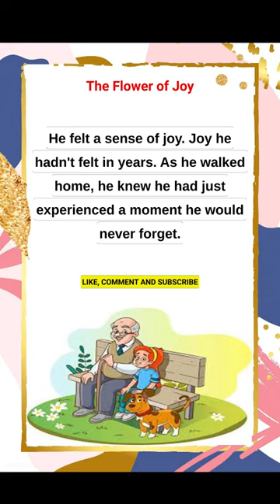English Short Story#learnenglishthroughstory